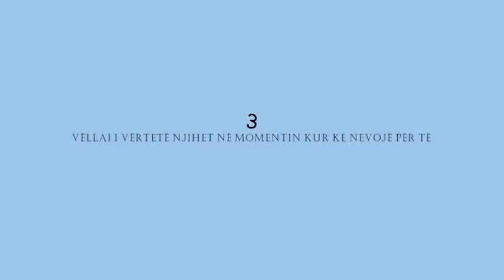Tre veta njihen veçse në tre raste...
“Tre veta njihen veçse në tre raste: -I buti njihet në momentin e hidhërimit, trimi njihet në momentin e luftës dhe vëllai i vërtetë njihet në momentin kur ke nevojë për të.” (Llukmani i urtë)